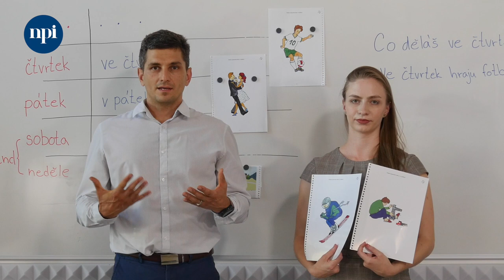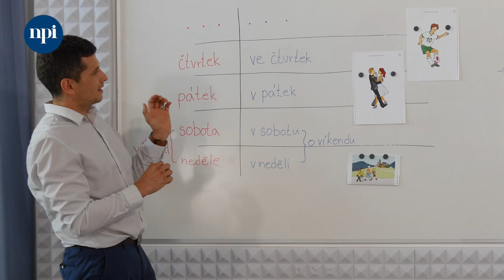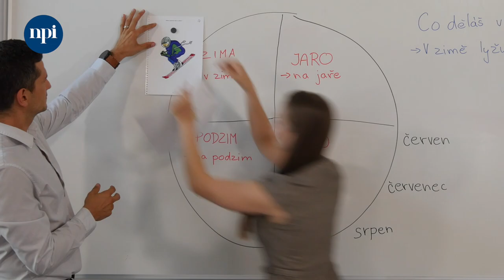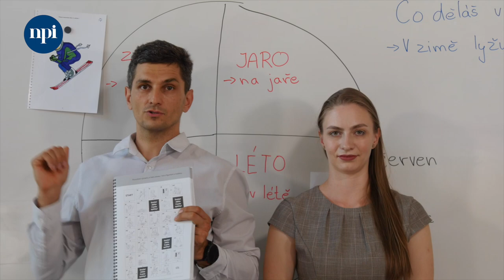Jednoduše česky: 16. díl - dny v týdnu, měsíce, roční období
Co děláme o víkendu. Co děláme na jaře, v létě, na podzim, v zimě.
Dále téma: dny v týdnu – opakování podle rozvrhu: "V pondělí je čeština, potom matika…"
Plán hodiny.
🔹 opakování – každý dostane 3 karty s aktivitami a řekne, co z toho dělá rád a co nerad nebo použít kresby z minula (Co dělá rád Igor? Igor rád plave.)
🔹 dny v týdnu – opakování podle rozvrhu (V pondělí je čeština, potom matika…)
🔹 flipchart – nakreslit kruh jako rok, nadepsat roční období/měsíce, každý dostane obrázek s aktivitou, popíše ho (On lyžuje) a položí ho na dané období
🔹zápis: Co děláš na jaře / v létě…? - potom popisovat každé období podle obrázků na flipchartu

Materiály, které je možné použít pro rozšíření ve výuce:

📚 Havlíková, D., Ošmera, R. Česky s vlaštovkou 1, 2, 3 (Jak učit češtinu jako druhý/cizí jazyk – pracovní listy pro výuku dětí i dospělých). AUČJC 2019 – volně dostupné

📚 Halaštová A.: Česky raz dva CIC, o.p.s. (2022), soubor materiálů - 4 sešity
1️⃣ sešit Česky raz dva: výukové materiály pro děti, obsahuje fonetický úvod, 14 lekcí (kapitol) a gramatické shrnutí - volně ke sažení
2️⃣ sešit Česky raz dva: materiály pro učitele obsahuje v každé lekci metodickou podporu a pokyny pro učitele, učební list, list s rozšiřujícími gramatickými cvičeními a klíče ke gramatickým cvičením - volně ke stažení
3️⃣ sešit Česky raz dva: rozšiřující aktivity k výuce obsahuje celkem 44 aktivit a her: 2 aktivity k fonetickému úvodu a následně 3 aktivity ke každé lekci - volně ke stažení
4️⃣ sešit Česky raz dva: bonusová příloha jsou doplňující materiály - volně ke stažení

📚 Hladík. R: 111 nových her pro atraktivní výuku jazyků (Grada, 2016), možnost koupě

📚 Malá Z: Jazykové hry a aktivity pro výuku češtiny A1.1 (Filip Tomáš - Akropolis, 2019), možnost kopě

📚 Rodrová J., Vymětalová M.: Čeština pro cizince – jazykové hry (I, II), možnost koupě I možnost koupě II

📚 Kendíková J., Svoboda V.: Žák s odlišným mateřským jazykem v české škole I, II, III (matematika) (Pasparta 2020, 2021, 2022) možnost koupě I možnost koupě II možnost koupě III- matematika

📚 Škodová, S. Domino. Český jazyk pro malé cizince 1, 2. Wolters Kluwer ČR, a. s. (2010, 2012) – možnost koupě